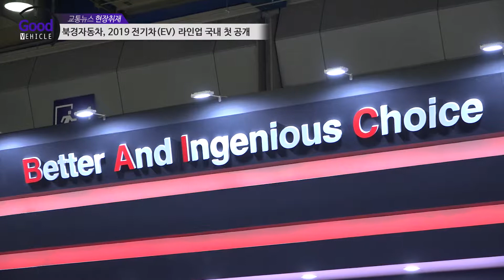북경자동차, 전기차EV 라인업 3종 국내 최초 공개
‘글로벌 전기차 시장의 허브 중국’ 북경자동차그룹(BAIC) 전기 승용차 국내 상륙 임박!